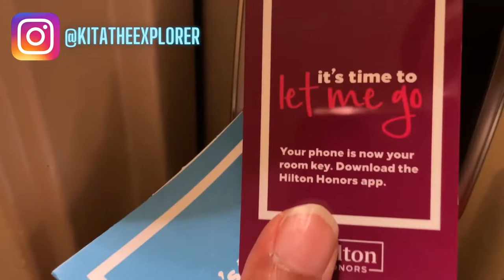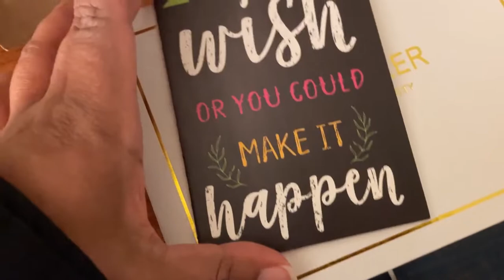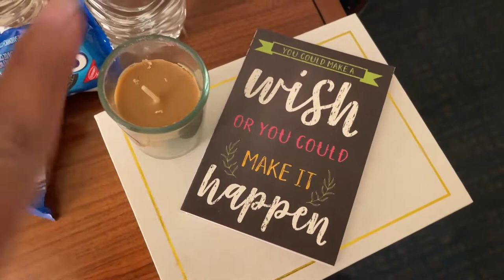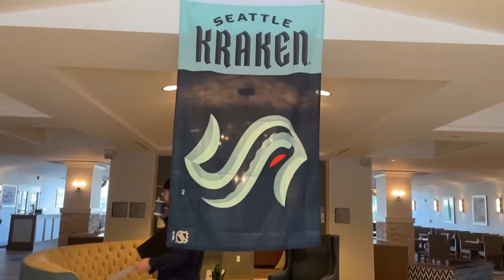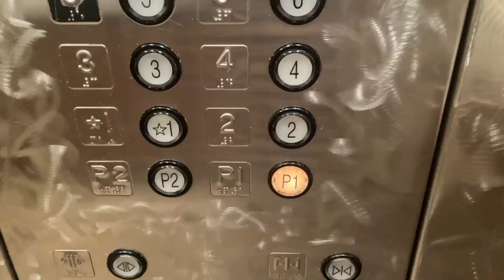Seattle Hotel | Homewood Suites by Hilton Seattle Downtown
Hey Explorers! I have arrived in Seattle USA and I decided to stay at this Seattle Hotel, the Homewood Suites by Hilton Seattle Downtown for the first part of my trip! Check out this video to see inside the hotel and my room before booking!

*CHAPTERS*
Preview 0:00
Intro 0:08
Room Tour 0:46
Hotel Tour 3:31
Outro 6:06